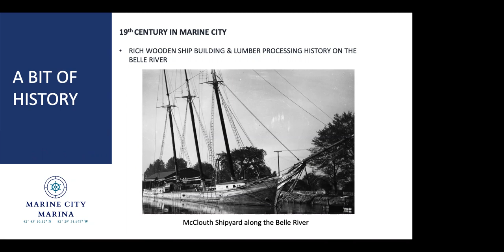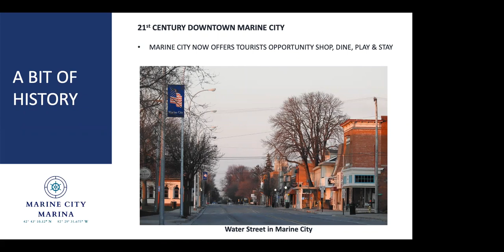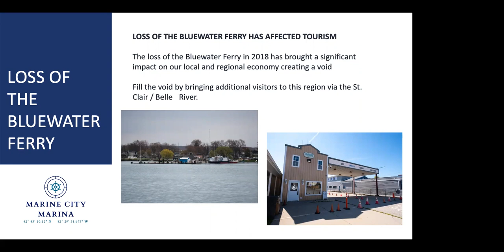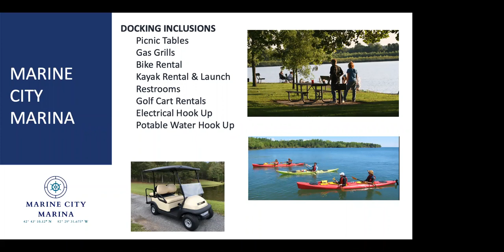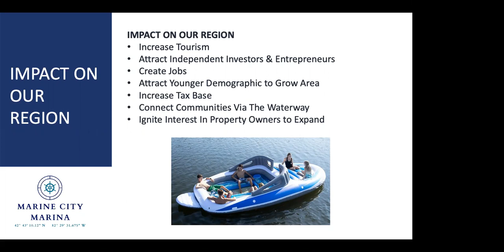BMG Phase VI Project Marine City Marine presented by: Laura Scaccia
The Marine City Marina project was voted as the number one (#1) Blue Meets Green priority for the phase VI rollout.  The community collaboration and positive results for St. Clair County, Michigan, as a result of Blue Meets Green initiatives have become the envy of many communities.  Blue Meets Green focuses on People, Place and Prosperity.  Creating a Place for People to Prosper.